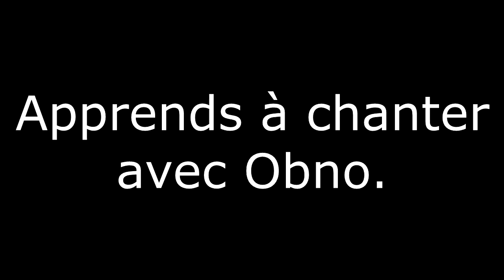Le Zapping du Troll #21 - ''Apprends à chanter avec Obno !"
N'hésites pas à mettre un "J'aime" et à commenter cette vidéo !

▬▬▬▬▬▬▬ • INFOS • ▬▬▬▬▬▬▬
••► Je fais mes montages avec sony Vegas Pro.
••► Je suis sur 360, Xbox One, j'ai un mac et un PC
••► Je filme avec un Avermedia Game capture HD 2